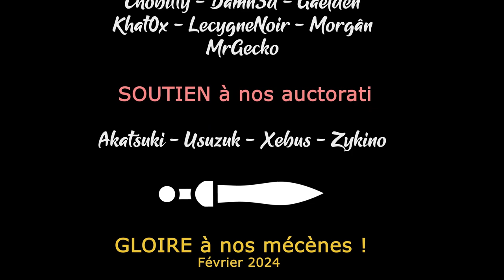STRANDED ALIEN DAWN - Ep14 - Un poil trop fort ... [FR]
Gaelden est lancé pour protéger Hope des mains du Consortium, en pleine jungle et en très difficile, sur le DLC Robots and Guardians de Stranded: Alien Dawn !

🎮 : Stranded: Alien Dawn + DLC Robots and Guardians
Vous avez aimé ? Aidez la chaine en achetant chez notre partenaire !
🔑 : Merci à nos Mécènes ! Rejoignez les

- Ardarin
- Broudaff
- Le Baron d'Onyx
- Mallevin
- Mangazore
- Mazamara
- Zmoi6